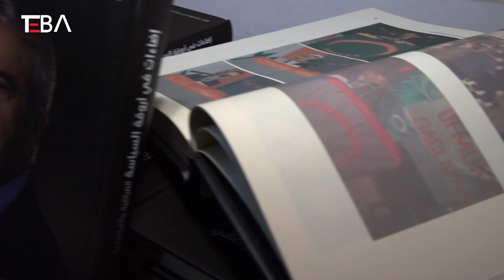Türkmen Bağımsızlar Hareketi Başkanı Üzeyirağalı’nın kitap tanıtımı düzenlendi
Türkmen Bağımsızlar Hareketi Başkanı Üzeyirağalı’nın tanıtımı düzenlendi

Oluşumlardan Sorumlu Bölge Bakanı’nın ofisinde Türkmen Bağımsızlar Hareketi (TBH) Başkanı Kenan Şakir Üzeyirağalı tarafından kaleme alınan “Irak ve Türkmen Siyasetinin Koridorlarındaki Işıklar” adlı kitabın tanıtımı düzenlendi.

Takipte Kalın...